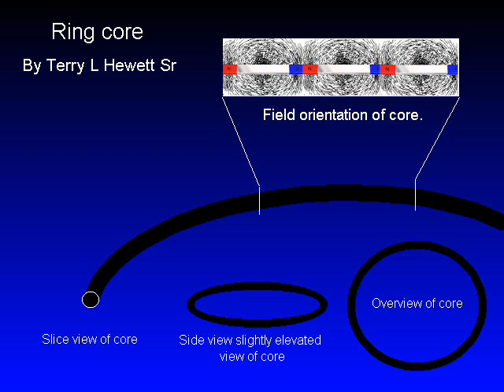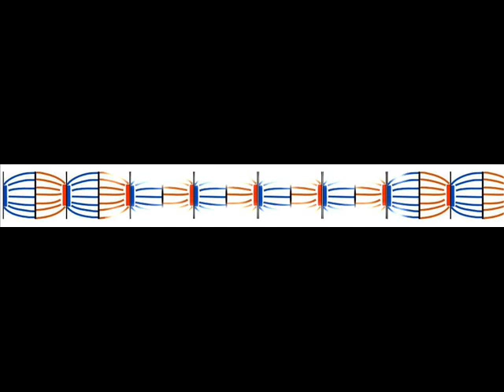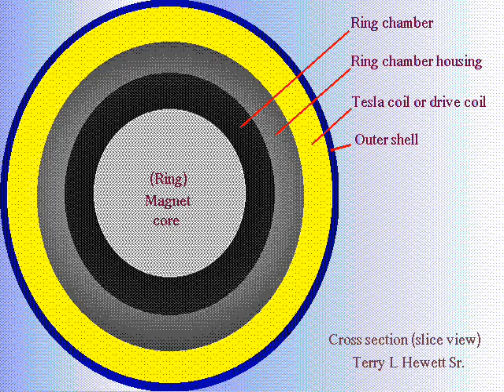SRTT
Superconducting Rotary Toroidal Transformer

A dynamo for the production of energy